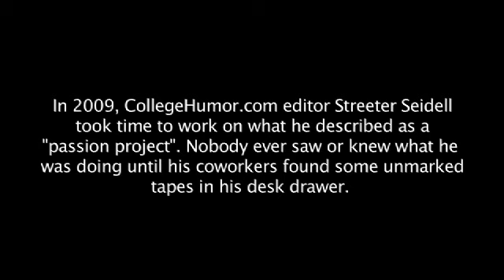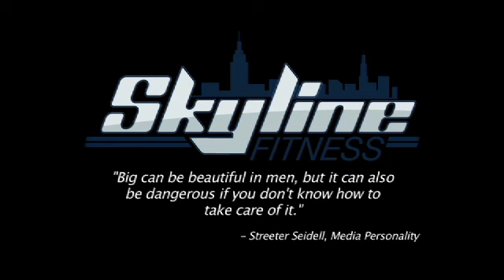Skyline Fitness: Arms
Big guy fitness expert, Streeter Seidell, shows you how to keep your pythons lethal.